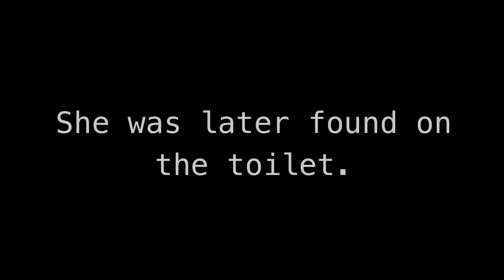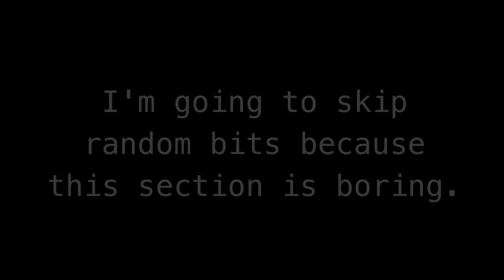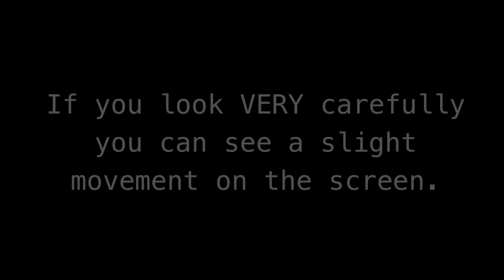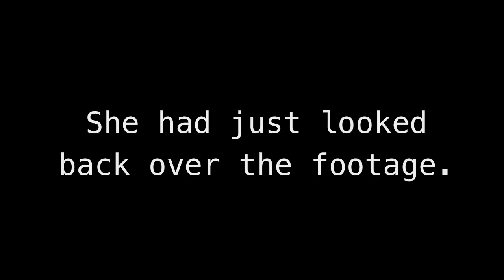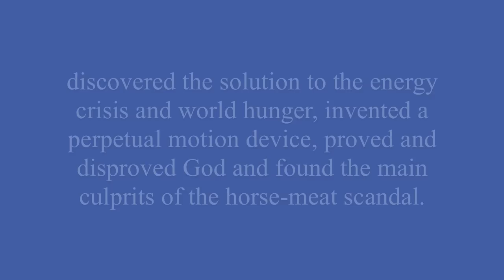Paranormal Creativity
Rummaging through my pile of occult and mysterious, evil and otherworldly artifacts, shifting a couple of slices of old pizza and a sheet containing my special porridge recipe, underneath the disk marked cold.exe (WATCH COLD.EXE ON MY CHANNEL - GALACTICOMBO NOT STAINSONBLACKVELVET8!!!) I found another disk. With "I LOOOOOVE MCR" written in blood on the front. The disk obviously belonged to a My Chemical Romance fan (eg. Shannon). But I was little prepared for the horrors that lay within: inappropriate music: obnoxious and confusing references, snide commentary, camp but blood-curdling apparitions, homeless perverts and worst of all, MCR.

(She was too obsessed with MCR to remember to put that 'The Modern Bass Guitar' by Squarepusher was also used).